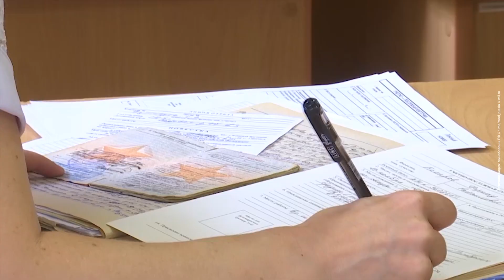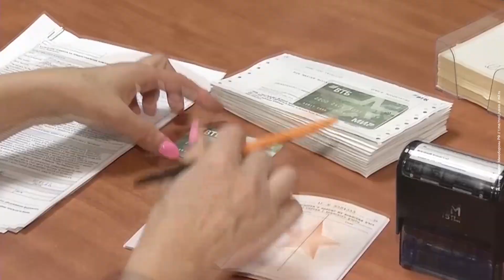Вторая волна мобилизации: заявление Генштаба ВС РФ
Начальник управления Главного организационно-мобилизационного управления ГШ ВС РФ контр-адмирал Владимир Цимлянский сделал важное заявление (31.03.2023 г.)